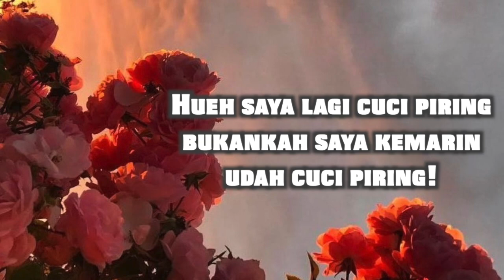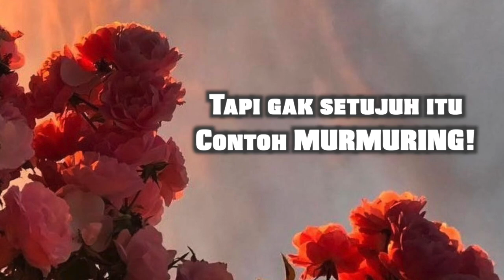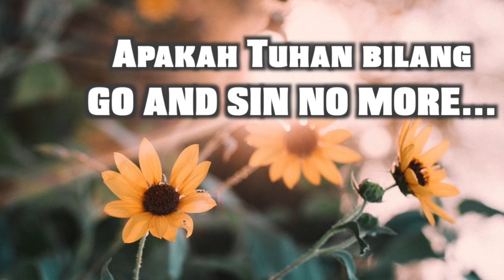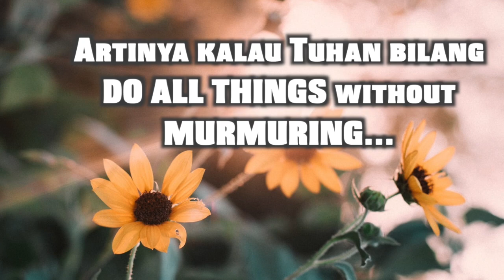Short Devotion : Apakah Saya Suka Menggerutu?